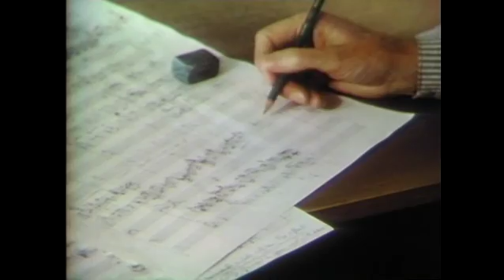Michael Tippett: Composer for Our Time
Sir Michael Tippett discusses his life and work on a program which also includes excerpts from performances of his third symphony, his oratorio "A Child for Our Time," and his operas "The Midsummer Marriage" and "The Knot Garden".

If anyone can decipher what he is talking about at 19:19, please let me know.

Originally Aired Sunday 11:30 AM Feb 23, 1975 on CBS